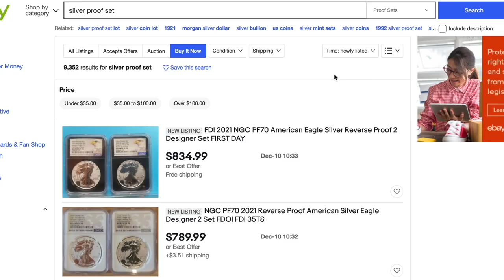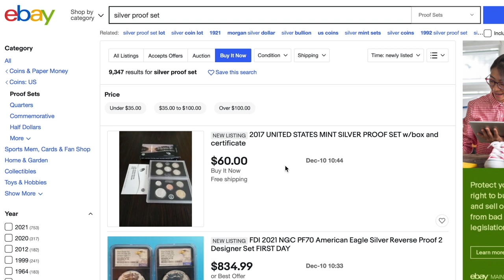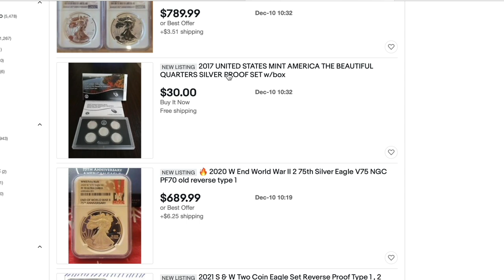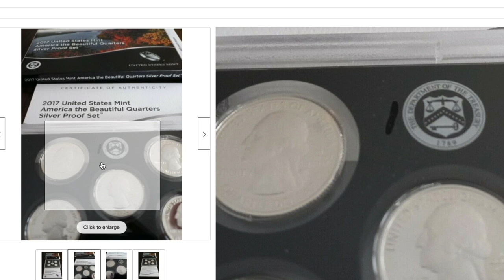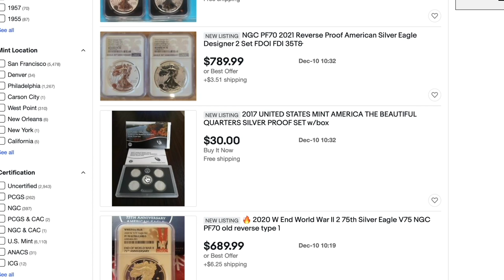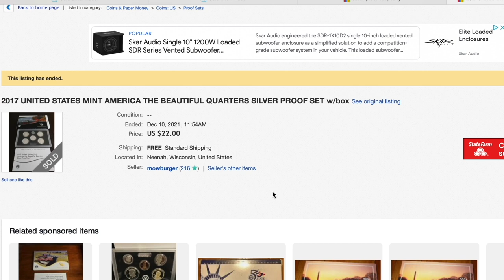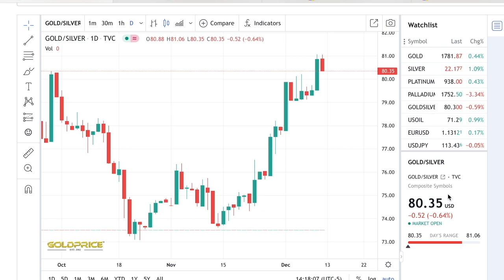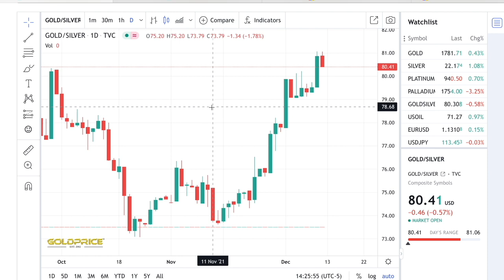BEST SILVER DEALS ARE HERE - SILVER SPOT PRICE CONCERNS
I reveal my #1 secret specific place and way to buy the best deals on Silver.  You don't want to miss this video.

You may always find your ‘Economic Friend’ here on YouTube, by going

I clarify, I am ‘NOT’ a financial adviser or professional anything pertaining to these topics.  All content viewed and listened to here on Economic Friend’s YouTube channel is solely for the purpose of entertainment from a civilian with his own opinions; based on personal experience and personal feelings.  I make no guarantees.  Everyone who views or listens to Economic Friend’s YouTube channel is responsible for your own trading and investment strategies.  Everyone should conduct your own Due Diligence before making any decisions when it comes to your own trade and investments strategies.